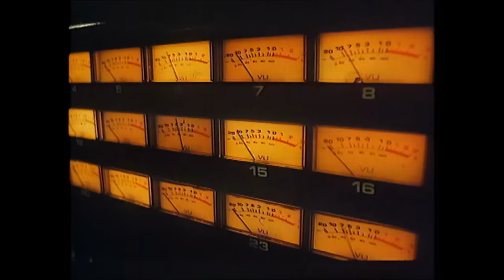Danny De Munk - Ik Voel Mij Zo Verdomd Alleen (Officiële videoclip)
Vergeet deze video niet te liken en te delen via Twitter, Facebook, Skype, Google+